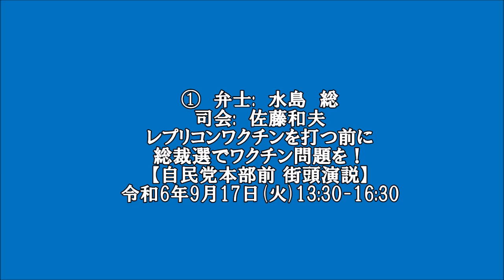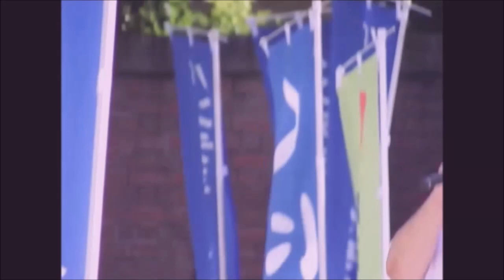①自民党本部前街頭演説◆水島総/2024.9.17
①水島総/冷府利困惑沈を打つ前に 総裁選で惑沈問題を！
 【自民党本部前 街頭演説】 令和6年9月17日(火)13:30-16:30

弁士:　水島総
司会:　佐藤和夫
主催: 　ワクチン再考を求める会

　　蓼束ね虫をも和してくにまもり　　二健
　　弁説ひびく昼顔の道引き返す

※多々配慮して一部創作字句があります。 -敬称略-
Photo,Video & Ed.by Jiken : JIKENPIC